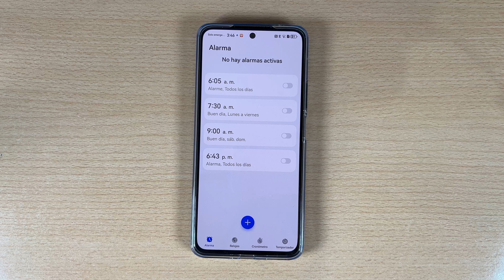Como Cambiar el Tono de la Alarma en Huawei Nova 11